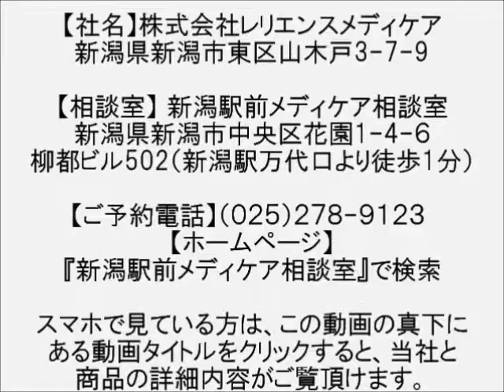ウィッグ かつら 高級人毛 落ちついた静かな空間の新潟駅前相談室♪